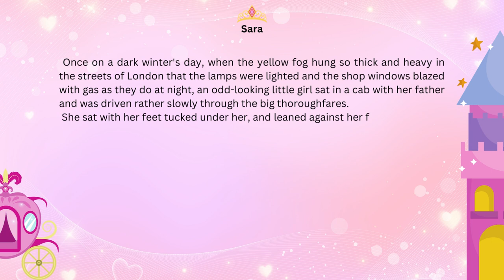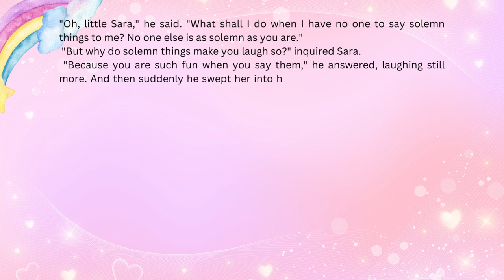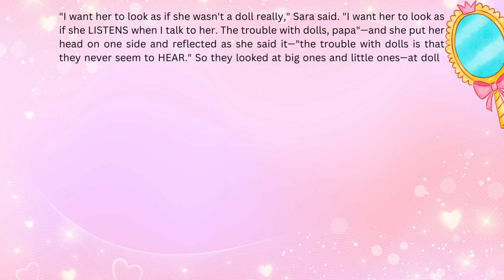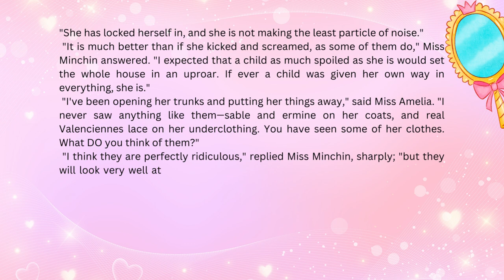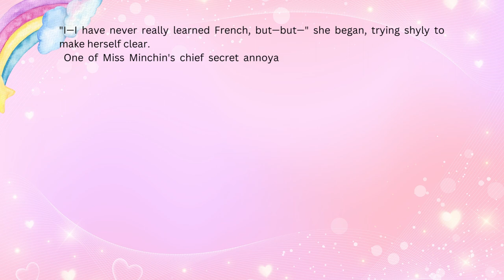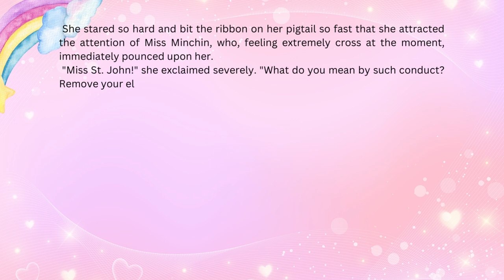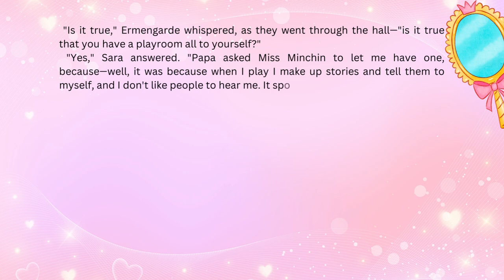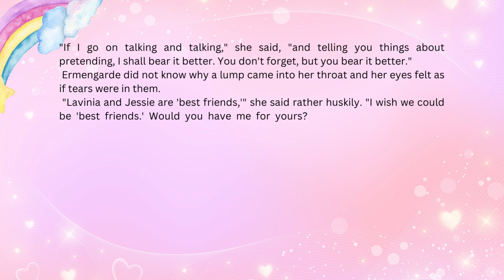A Little princess, An Amazing Novel, Full Audiobook. Part 1. Learn English with Story Books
You will love them. By watching you can learn english and learn the new words. one of the Best Methods of Learning English is by watching movies and read books. I wanted to combine the different methods to make a strange methods of learning english while you are listening to a Perfect audiobook. This journey is  :

A Little Princess is a classic of children's literature by the author of The Secret Garden. Seven-year-old Sara Crewe comes to London to attend Miss Minchin's Select Seminary for Young Ladies, where she must live apart from her adored father. Sara is a bright and imaginative child who is both loved (for her friendliness) and hated (for her father's wealth) at Miss Minchin's. When Sara receives some terrible news on her eleventh birthday, her life changes forever.

The novel tells of the troubles of a wealthy young girl, Sara Crewe, who is sent to an oppressive London boarding school during her father’s campaign in India. Thanks to Capt. Crewe’s money, Sara is treated as a little princess until, one day, word comes of her father’s tragic death. Miss Minchin, the school’s greedy headmistress, wastes no time in putting the now-penniless Sara to work for her room and board. It is only through the friendship of two other girls, her own resolute nature, and some astonishing luck that Sara eventually finds her way back to happiness.

Sara Crewe is a very intelligent, polite, and creative young girl. Born to a wealthy soldier in India, Sara was brought all the way to London in Victorian-era England for a formal education. At the upscale boarding school, Sara is forced to tolerate the haughty, disdainful headmistress, Miss Minchin. Unfortunately, things only get worse for Sara when her father's bankruptcy and death leave her impoverished and at the mercy of the jealous Miss Minchin. Sara undergoes numerous trials as she humbly allows herself to be subjected to servitude, but with the help of several dear friends (both seen and unseen), she remains as proud and unwavering and imaginative as ever, proving to all that she is, as the title says, "a little princess."

Sara is brought to Miss Minchin's Select Seminary for Young Ladies by her father, Captain Crewe, because the climate in India doesn't agree with children. After several years as Miss Minchin's show pupil, news comes that Captain Crewe has died penniless, and left Sara destitute. Miss Minchin keeps her on as an unpaid drudge, until a mysterious benefactor comes to her aid.

I hope you Enjoy the Novel

This Book has 19 section that is available in channel in 8 part. You are listening to part One.

Part One different sections Length:

Chapter I.  Sara :   00:00:00 - 00:20:37
Chapter II.   A French Lesson:  00:20:37 - 00:32:27
Chapter III.   Ermengarde :  00:32:27 - 00:47:27